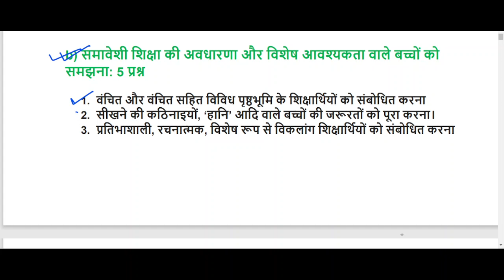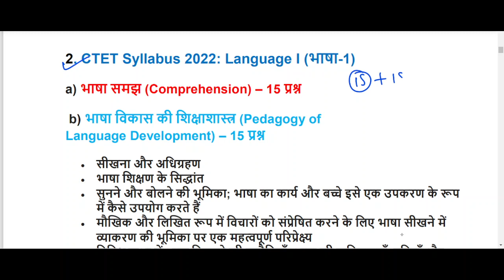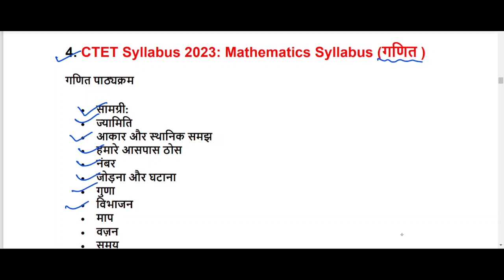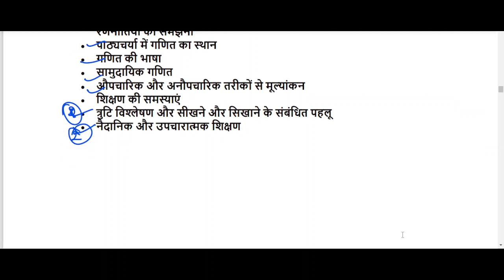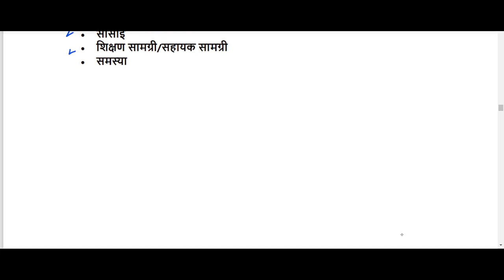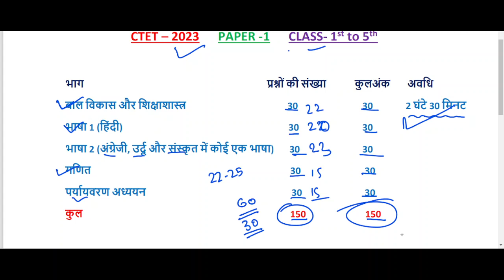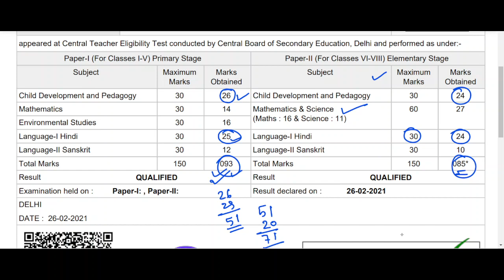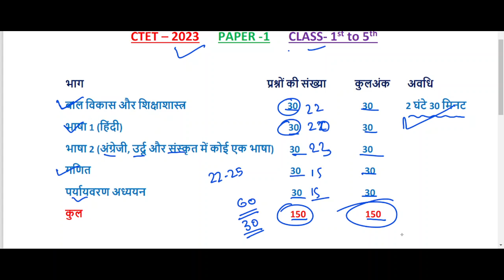ctet पेपर 1 सिलेबस//2023 दिसंबर//CTET paper 1 syllabus 2023//all subject//ctet//uptet//deled//bed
सीटेट सिलेबस 2023 पेपर 1
पेपर वन सॉल्यूशन 2023 दिसंबर
टेट सिलेबस 2023
CTET syllabus 2023 paper 1 December
December seated
December CTET exam 2023
Bihar shikshak Bharti Pariksha
BED &BTC//प्राथमिक में BED वाले बाहर एनसीटीई
बिहार जूनियर शिक्षक भर्ती हिंदी क्वेश्चन पेपर
बिहार जूनियर शिक्षक भर्ती जूनियर क्वेश्चन पेपर
कक्षा 6 से 8 हिंदी क्वेश्चन पेपर
बिहार शिक्षक भर्ती कक्षा 6 से 8 हिंदी प्रीवियस ईयर पेपर
बिहार नई शिक्षक भर्ती कक्षा 6 से 8
बिहार शिक्षक भर्ती परीक्षा क्लास 6 तो 8
बिहार शिक्षक भर्ती परीक्षा सीबीएसई बोर्ड
बिहार शिक्षक भर्ती परीक्षा 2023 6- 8
बिहार जूनियर शिक्षक भर्ती// कक्षा 6 से 8//

New channel link (नया चैनल लिंक)//सीटीईटी और D.El.Ed क्लास के लिए

बिहार में शिक्षक भर्ती (प्रीवियस पेपर) कक्षा 6 से 8

बिहार शिक्षक भर्ती//कक्षा 6 से 8//विज्ञान सिलेबस//52000 पद//science syllabus//super
junior shikshak Bharti science syllabus
junior shikshak Bharti 6-8 syllabus
junior shikshak bharti syllabus 628 class
kaksha 6 se 8 junior shikshak Bharti vigyan syllabus
कक्षा 6 से 8 के लिए सब्जेक्ट कांबिनेशन और योग्यता
बिहार नई शिक्षक भारती//6- 8 सिलेबस//40 gk+80subject//जूनियर शिक्षक भर्ती//सीटेट पेपर 2//बहाली
बिहार शिक्षक भर्ती परीक्षा 2023 जूनियर शिक्षक
कक्षा 6 से 8 का सिलेबस
बिहार नई शिक्षक भर्ती//कक्षा 6- 8// 52000 पद//सब्जेक्ट कांबिनेशन//योग्यता BPSC tre 2023-24
Bihar shikshak Bharti yogyata kya hogi
6- 8 के लिए योग्यता क्या होगी
6- 8 के लिए सब्जेक्ट कांबिनेशन क्या होगा
कक्षा 6 से 8 के लिए सी सब्जेक्ट कांबिनेशन हुआ योग
बिहार जूनियर शिक्षक भर्ती परीक्षा 2023 24
बिहार शिक्षक भर्ती परीक्षा जूनियर 52000 पद
कक्षा 6 से 8 है जूनियर शिक्षक भर्ती 520
 6th to 8th//जूनियर शिक्षक भर्ती//BPSC TRP 2
Bihar shikshak Bharti
बिहार नई शिक्षक भर्ती//class 6th -8th//maths syllabus//गणित सिलेबस//BPSC TRE 2.0//SUPER TET EXAM
बिहार नई शिक्षक भर्ती//विज्ञापन अक se
Bihar new teacher vacancy eligibility for 6-8 prt and TGT PGT
बिहार शिक्षक //भर्ती नई नोटिस जारी// b.ed स
UPTET -2023//पर्यावरण - 30 प्रश्न//bpsc prt//2011 में आए प्रश्न//ctet//super tet//btet//htet//utet
UPTET 2011 ii